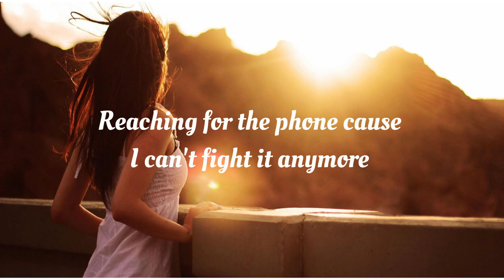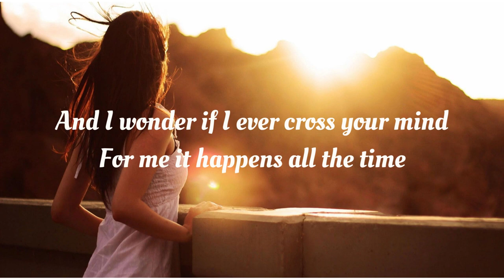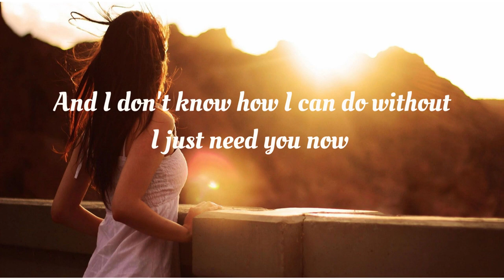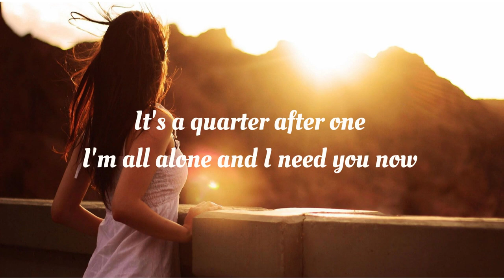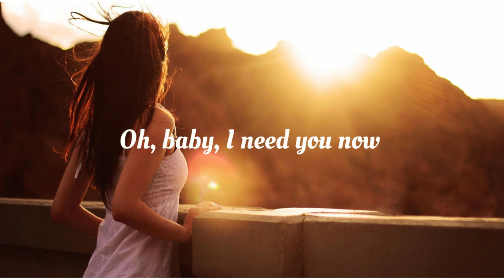NEED YOU NOW (LYRICS) | Song Cover Lily Rose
Lady Antebellum

Reaching for the phone cause
I can't fight it anymore

It's a quarter after one
I'm all alone and I need you now
Said I wouldn't call, but I lost all control

Another shot of whisky
Can't stop looking at the door
Wishing you'd come sweeping in the way you did before

I'm a little drunk and I need you now

Guess I rather hurt than feel nothing at all

And I said I wouldn't call
But I'm a little drunk and I need you now

Credit to the rightfully owner:
Background Photo: teahub.io
Song cover by: Lily Rose
On behalf of: Sing2Music Productions Pty Ltd